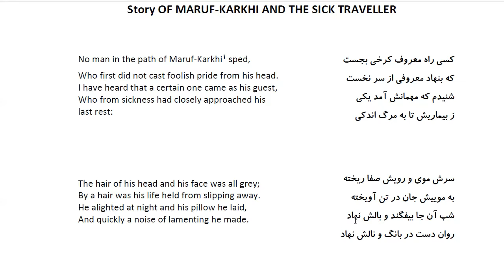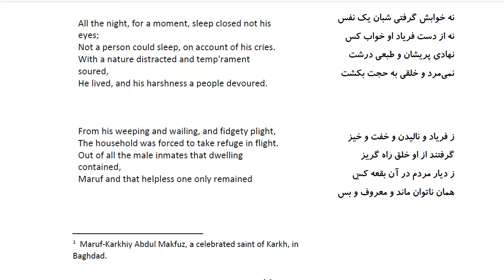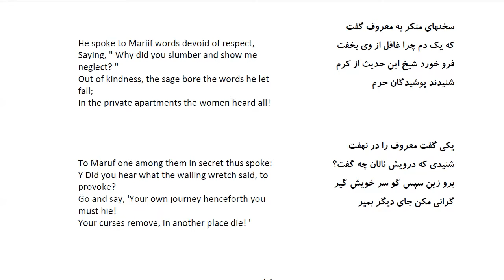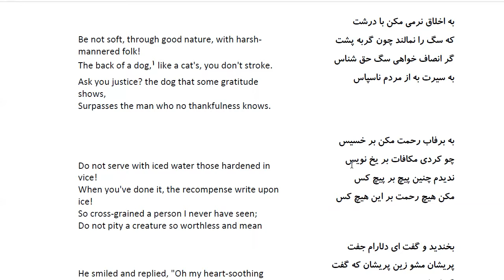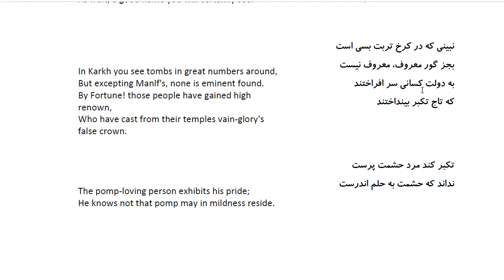Bustan: In Farsi with English Translation-Part 126: حکایت معروف کرخی و مسافر رنجور